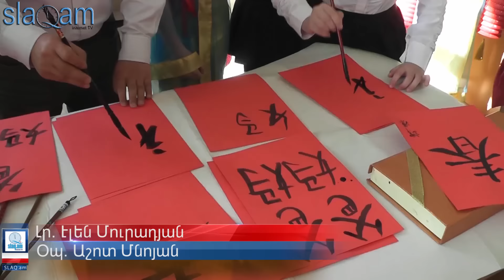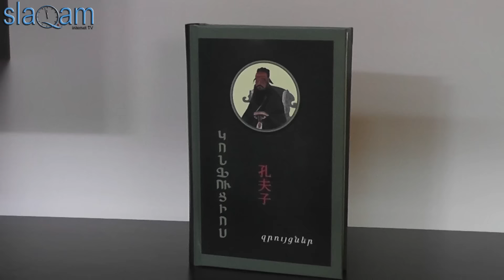Slaq.am Երևանի Չեխովի անվան դպրոցում բացվեց Կոնֆուցիուսի դասարան